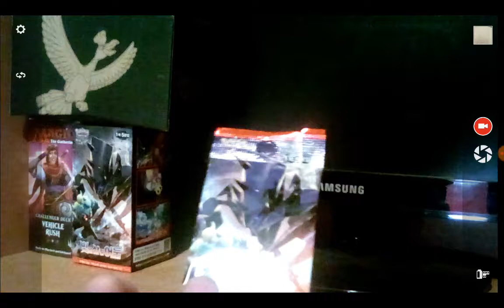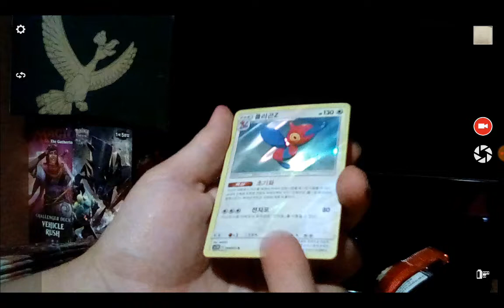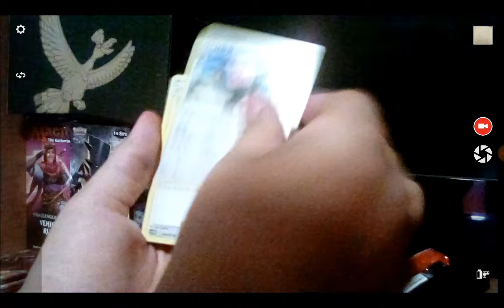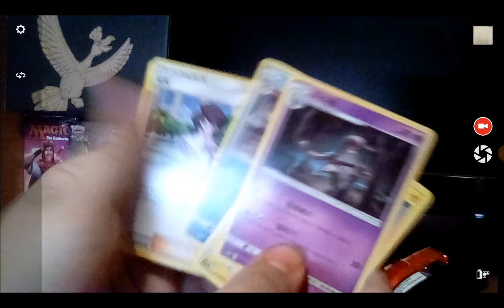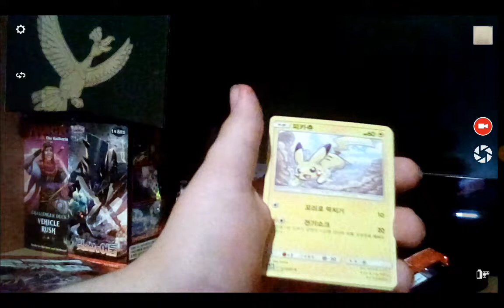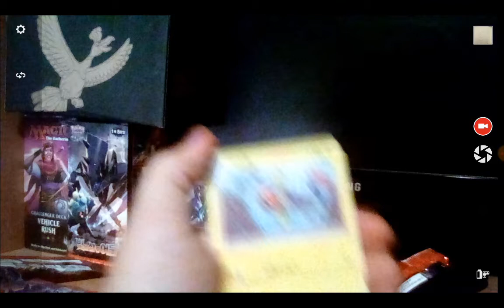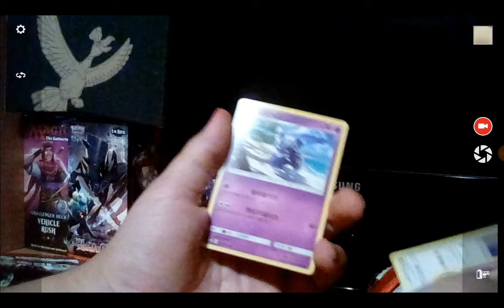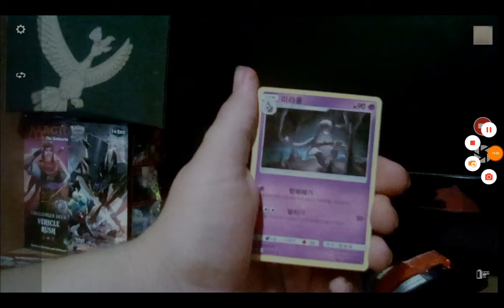Korean Pokemon burning shadows booster box opening